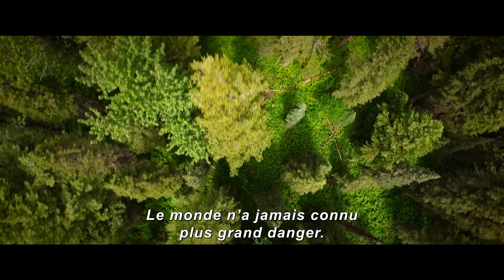Artemis Fowl - Trailer VOSTFR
Descendant d’une longue lignée de criminels, le jeune et richissime Artemis Fowl (Ferdia Shaw) – 12 ans et déjà doté d’une intelligence hors du commun – s’apprête à livrer un éprouvant combat contre le Peuple des Fées, des créatures puissantes et mystérieuses qui vivent dans un monde souterrain et qui pourraient bien être à l’origine de la disparition de son père 2 ans plus tôt. Pour mener sa lutte à bien, il devra faire appel à toute sa force et à son ingéniosité diabolique, quitte à prendre en otage le capitaine Holly Short (Lara McDonnell) - une elfe réputée pour sa bravoure - et l’échanger contre une rançon en or. Pour le nain gaffeur et kleptomane Mulch Diggums (Josh Gad) – qui va tout tenter pour venir en aide à Holly – et la commandante Root (Judi Dench), chef du F.A.R.F.A.DET (Forces Armées de Régulation et Fées Aériennes de DETection, le département de reconnaissance de la police des fées), la partie s’annonce plus que serrée …

Artemis Fowl
USA   -   2019   -   Action
Réalisateur: Kenneth Branagh
Acteur: Hong Chau, Miranda Raison, Judi Dench, Josh Gad, Nonso Anozie, Adrian Scarborough, Simone Kirby, Joshua McGuire, Ferdia Shaw, Lara McDonnell
Disney
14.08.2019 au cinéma